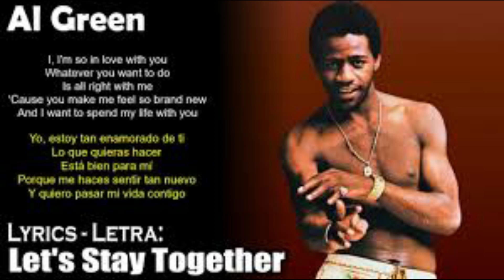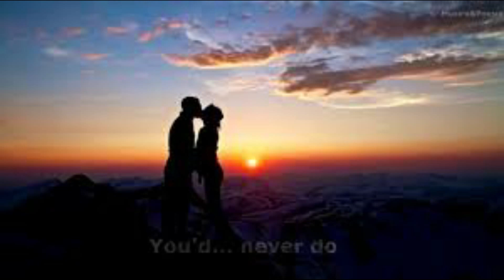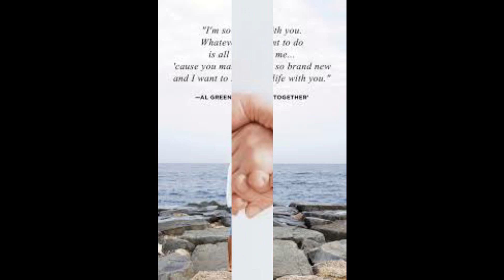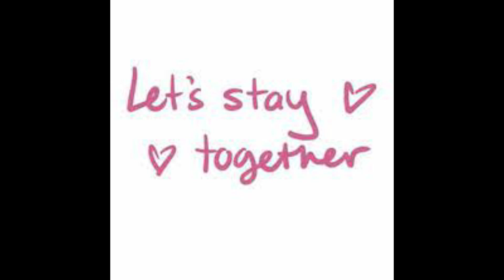LETS STAY TOGETHER JENKS